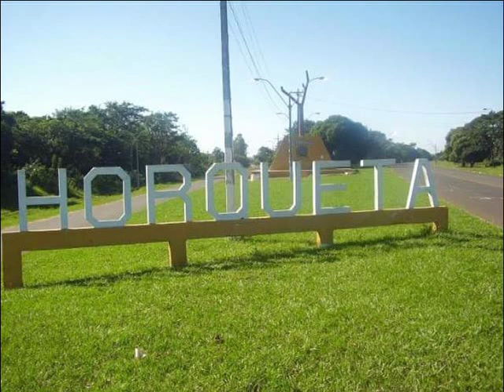Concepción jerére, de Emiliano R. Fernández y Guillermo Jara - José Magno Soler